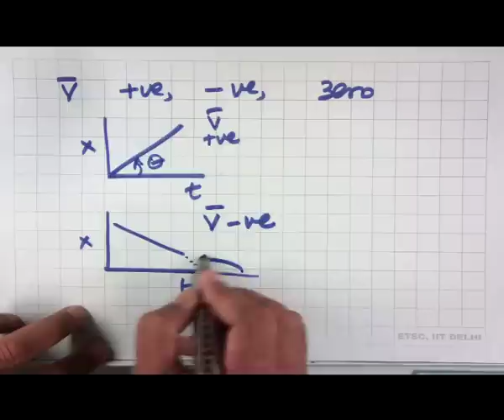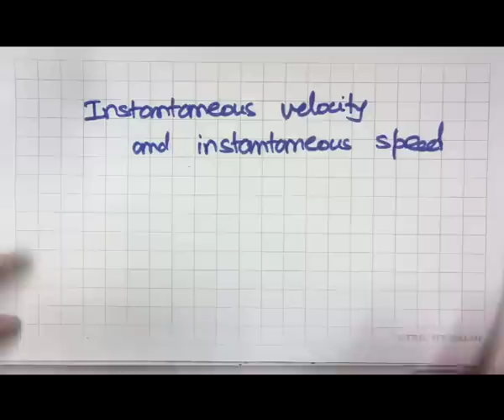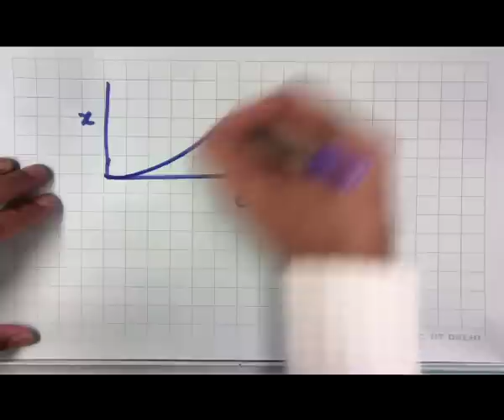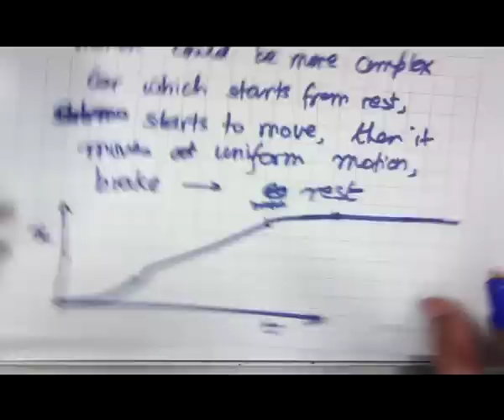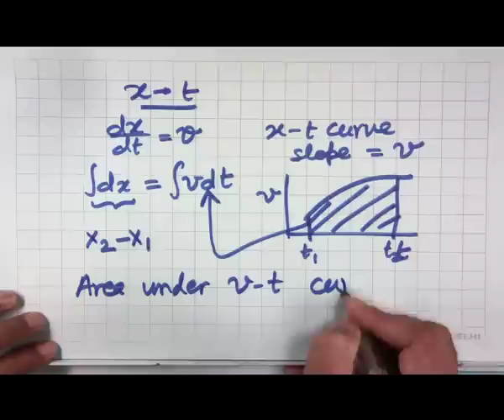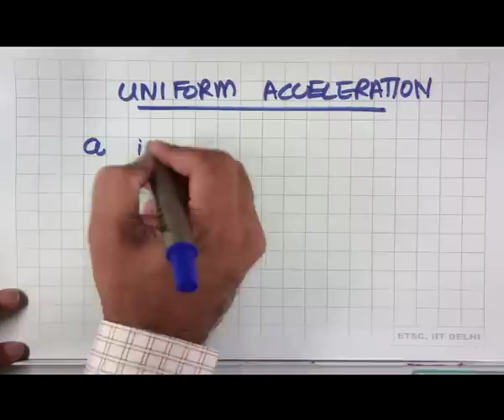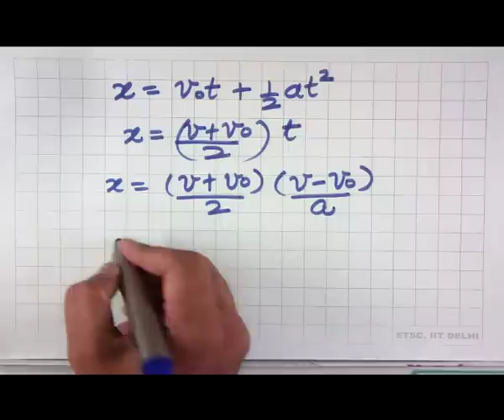Frame of reference, Motion in a straight line, uniform ......... (CH_22)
Frame of reference, Motion in a straight line, uniform and non-uniform motion, Relations for uniformly accelerated motion
Subject  :Physics
Course name: Motion in a Straight Line
Name of Presenter:Prof. Sanjeev Sanghi